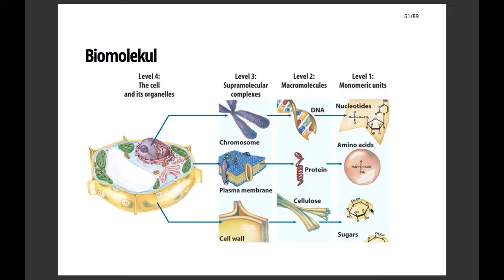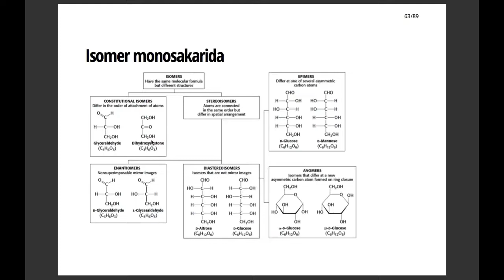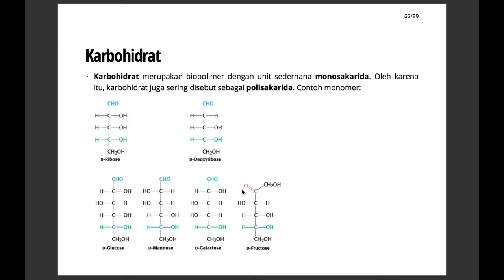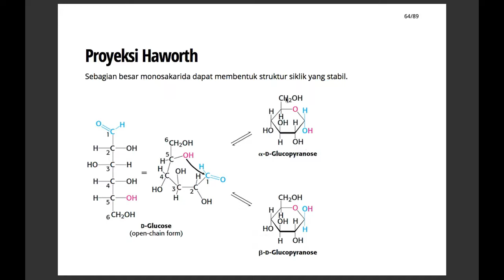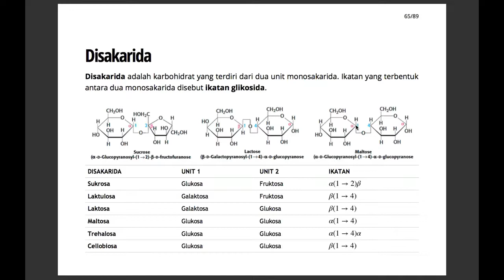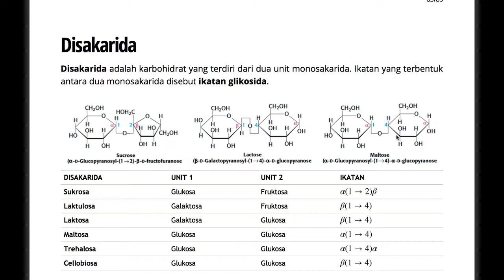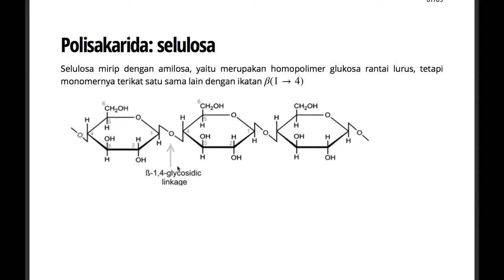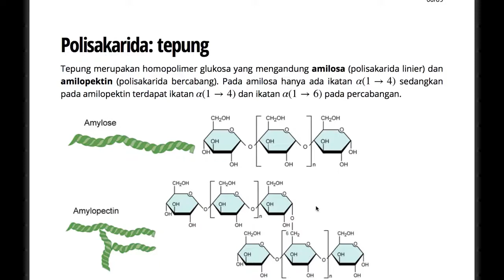Karbohidrat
Slide disusun oleh Dr. Rukman Hertadi